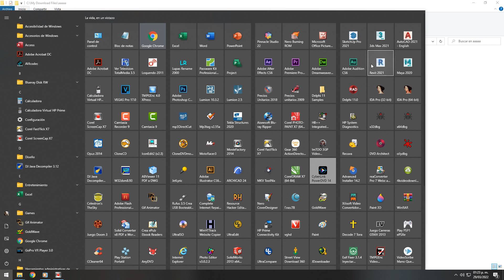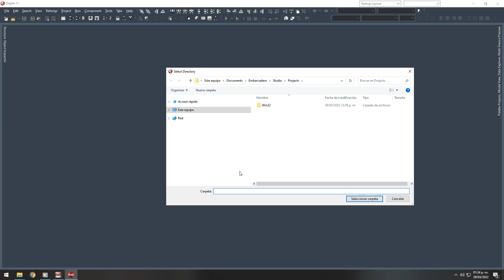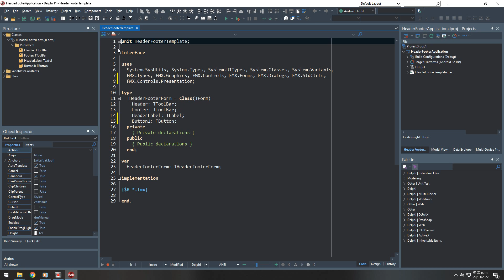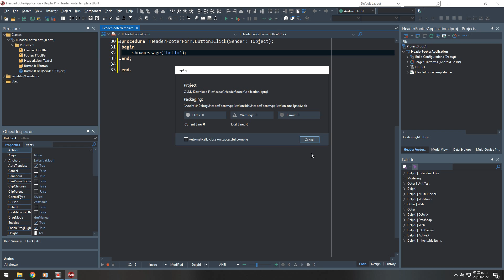Delphi 11 Cambiar Color Dark Area Trabajo